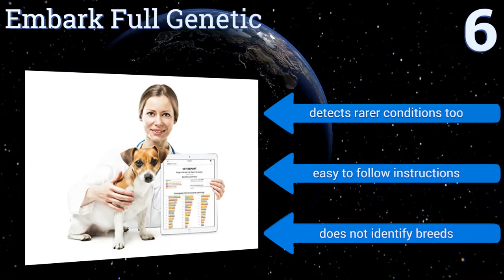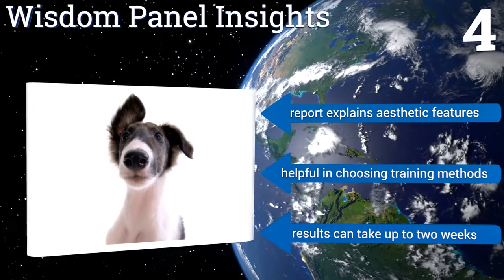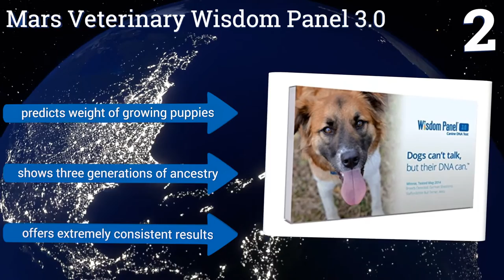6 Best Dog DNA Tests 2017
Please Note: Our choices for this wiki may have changed since we published this review video. Our most recent set of reviews in this category is exclusively available on Ezvid Wiki.

Dog dna tests included in this wiki include the mars veterinary wisdom panel 3.0, dna my dog at-home, embark dna101, paw print genetics health test, wisdom panel insights, and embark full genetic.

Dog dna tests are also commonly known as dog breed tests.